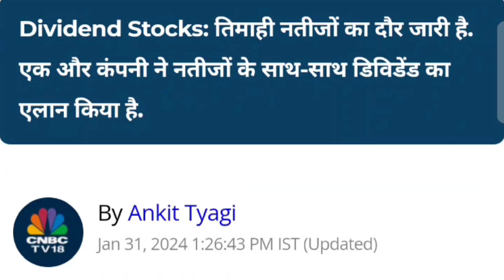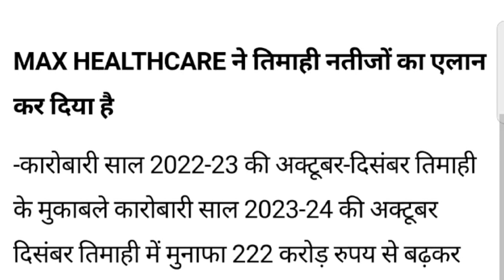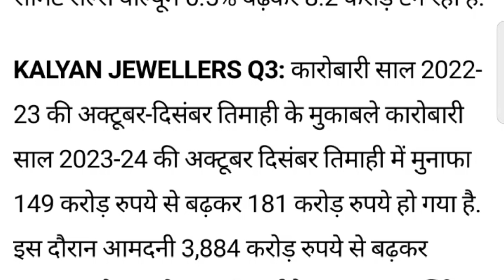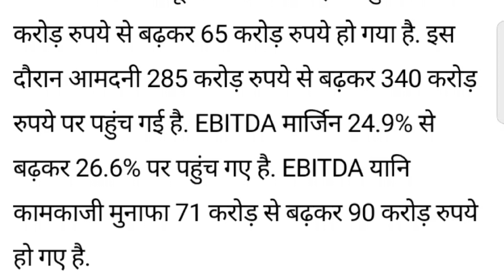अभी-अभी एक कंपनी ₹160/Share डिविडेंड की घोषणा की।